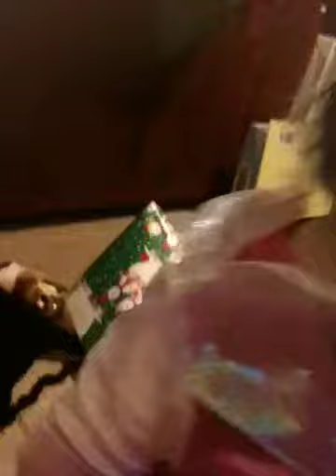luvsexytrstno1's video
Blog video